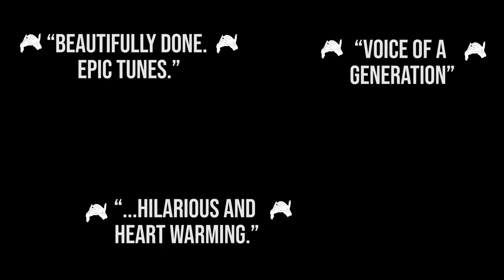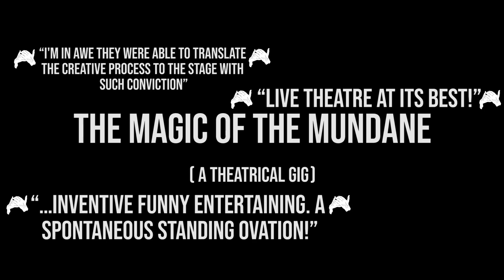MT WARNING - "THE MAGIC OF THE MUNDANE" Original SIzzle Reel From The Debut Performance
++ from the outset this was a wild idea, 'how to find the joy in music again?' was the question that made the music. 'How to find the value in music?' was the question that made this theatrical gig.

The audience responses are the from the premiere performance of 'The Magic Of The Mundane'

xxM.